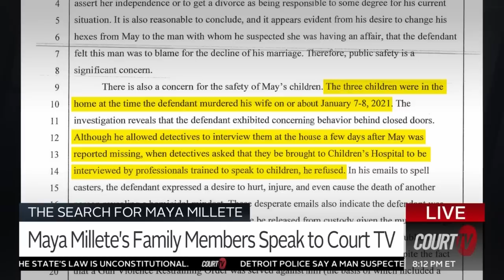The Search for Maya Millete: Larry Millette Competency Hearing Delayed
MayaMillete was last seen January 7, 2021. Her husband, LarryMillete, is charged with her murder. Now, Larry's competency hearing is delayed.

CourtTV's Vinnie Politan takes a deep dive into the case and talks to investigators as well as members of Maya's family.